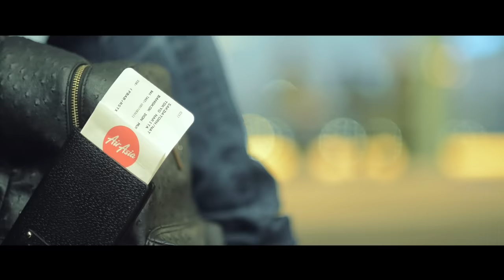ความหมายที่หายไป (ost. FATHERS) - NAT SAKDATORN【MV single version】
ความหมายที่หายไป (ost. FATHERS)
Digital Download กด *1231010| iTunes | kk box
คำร้อง : ณัฐ ศักดาทร / Captain Samuel
ทำนอง : ณัฐ ศักดาทร / Captain Samuel
เรียบเรียง : Chinese Boy

ลมหายใจ เคยมีความหมาย เพราะเธอ
ยิ้มของเธอ เคยเป็นเหตุผล ให้ฉันลืมตา

แต่ว่าวันนี้ ตอนนี้ ความว่างเปล่ากำลังเคลื่อนไหว
ความอ้างว้าง เข้ามาปกคลุมหัวใจ

คิดถึงทุกๆ สิ่ง คิดถึงทุกๆ อย่าง
ความรักที่เลยผ่าน ความหมายที่หายไป
คิดถึงทุกสัมผัส คิดถึงเวลากอด
เมื่อฉันไม่มีเธอ ตรงนี้ ไม่รู้จะอยู่เพื่อใคร
อยากหลับตาแล้วหาย...ไป

ห้องของเรา เคยมีความฝัน สวยงาม
รักของเธอ ยังคงเก็บไว้ ตรงที่เดิม

ลมหายใจ   เคยมีความหมาย...เคยมีความหมาย

ติดตามข่าวความเคลื่อนไหวของ "ณัฐ" ได้ที่